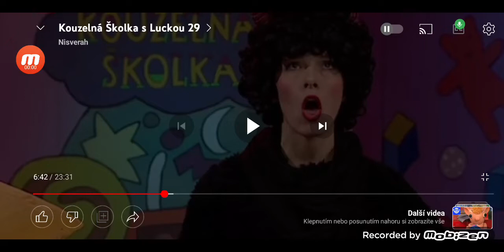kouzelná školka -parodie č.2